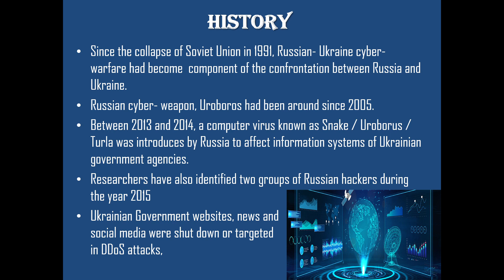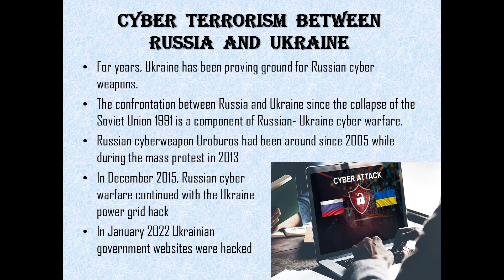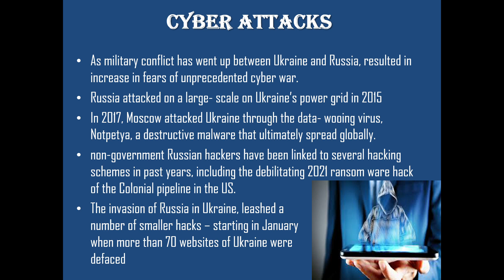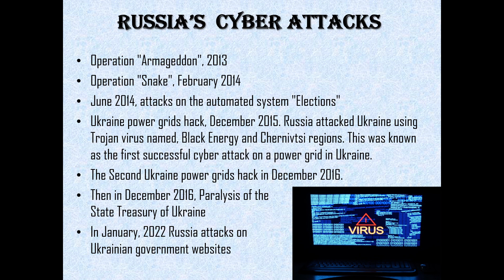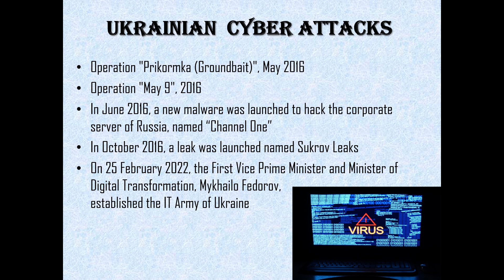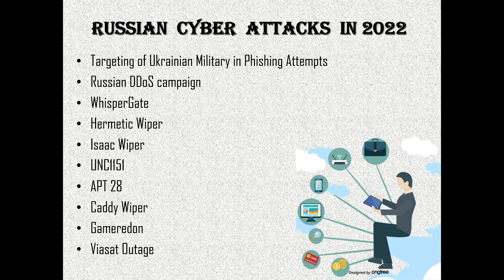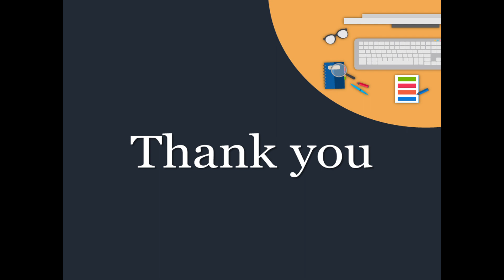CYBERWAR BETWEEN RUSSIA AND UKRAINE (BLOG POST 2)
This tells about the recent and past attacks on Ukraine and Russia and explains the DDoS attack in deep.